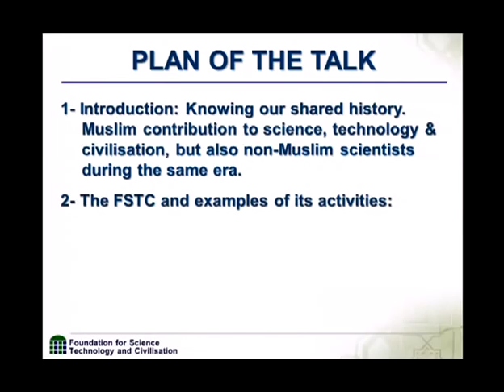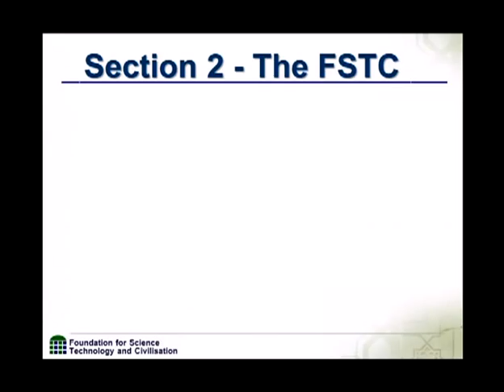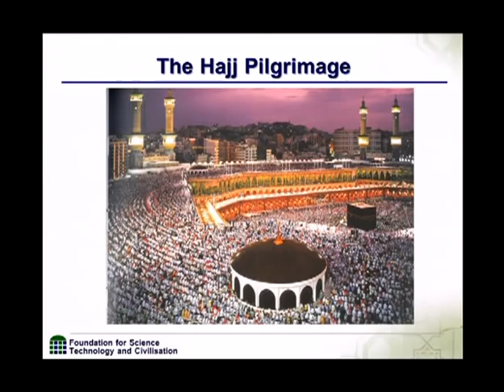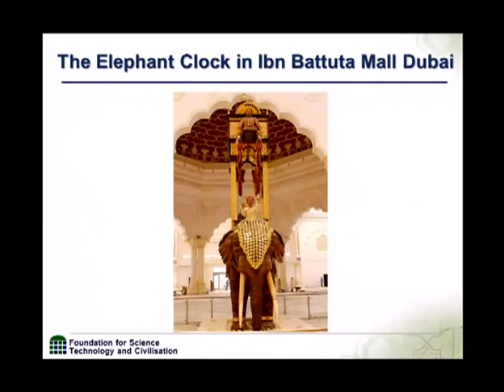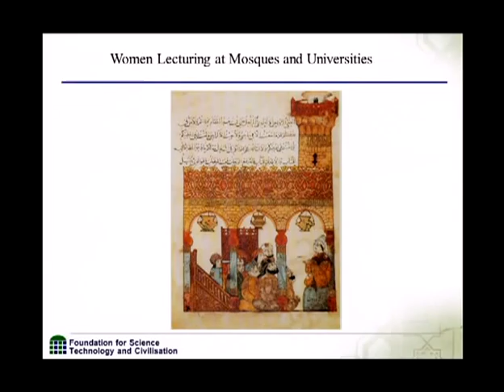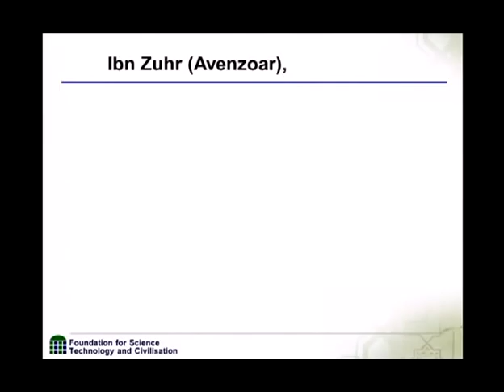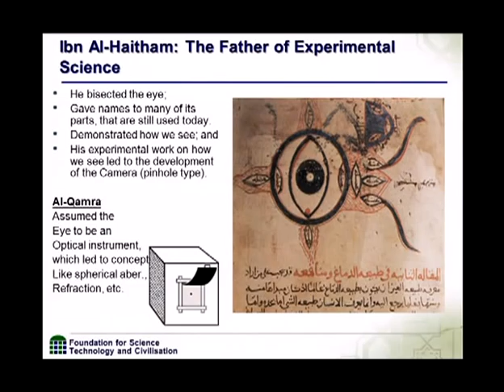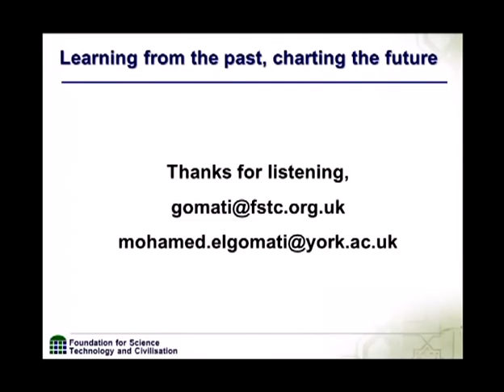Illuminating the Dark Ages: The Role and Contribution of Muslim Civilizations - Professor El-Gomati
A talk presented at the inaugural KCL National Conference for Islam and Medicine 2013: History of Islamic Medicine

The period between 600-1600 AD, following the collapse of the Roman Empire, is commonly referred to as the 'Dark Ages'. It is often regarded as a time of intellectual idleness and economic regression -- an understanding that has regrettably become all too commonplace, finding its way into educational curricula all over the world. We are repeatedly told, despite evidence to the contrary, that civilisation had taken a nose dive, and that after the Greeks and the Romans, all knowledge, science and technology had stagnated or worse still entirely disappeared. We are then expected to believe that in the 13th century, the Renaissance era magically rose out of the ashes! This account is one based on a fallacy attributing centuries of progress, scientific achievements, innovation and technological advances solely to the great scientists and technologists of Western Europe.

It this narrative that is challenged and refuted through a number of initiatives led by the Foundation for Science, Technology and Civilisation (FSTC) -- a global network of historians, scientists and academics. The talk will give an overview of the work undertaken by the FSTC; the culmination of a decade of rigorous research by over fifty international academics dedicated to uncovering over a thousand years of heritage from Muslim civilisations and their impact on the modern world. Muslim civilisations are testament to how men and women of different faiths and cultures worked together in what were predominantly Muslim civilisations, building upon the achievements of other ancient civilisations, to improve mankind's quality of life. This account attempts to give coverage and insight to one of several non-European civilisations that deserves to be credited with its role and contribution. It is my hope to impart some knowledge on a subject and focus of research, one that is increasingly gaining recognition amongst many leading historians and respectable academic circles.